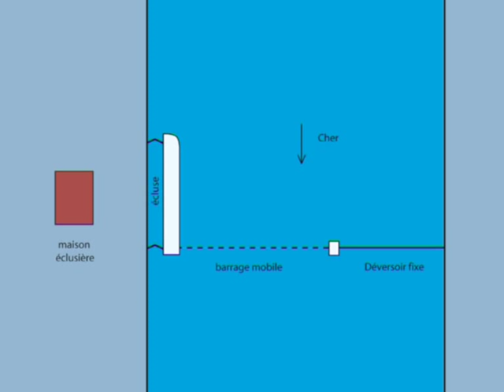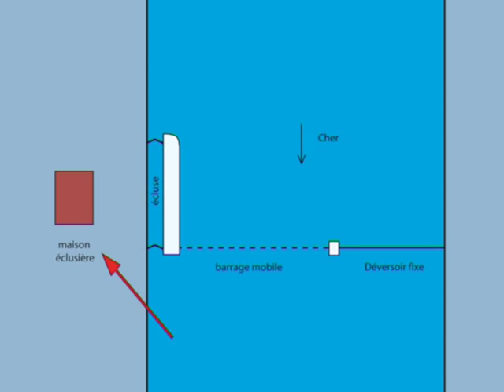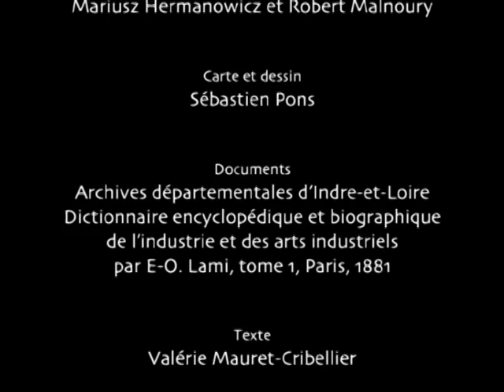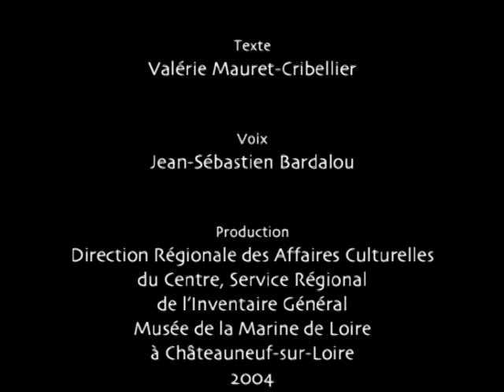Barrage à aiguilles mobiles des Mazelles à Thésée (Loir-et-Cher) - Région Centre-Val de Loire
Prises de vues : Mariusz Hermanowicz
Photos : Robert Malnoury, Mariusz Hermanowicz
Montage : Milosz Hermanowicz.